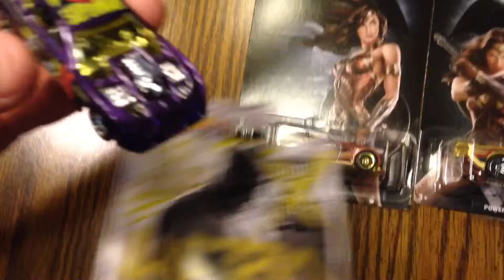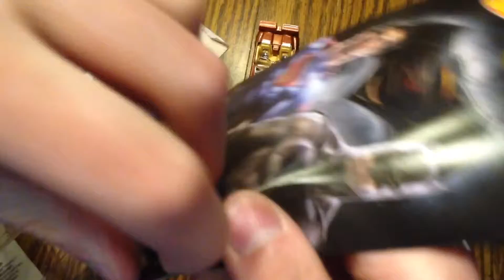Batman vs Superman Hotwheels Unboxing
A short unboxing of the complete set of Batman vs Superman Hotwheels cars. I have many more unboxings coming soon.